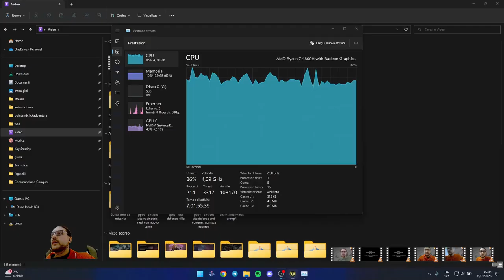Torsi neurali e manici di scopa - Phoenix Point Longplay ITA - parte 70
todo
Salvatori dell'umanità, bentornati su Phoenix Point!
Dopo aver messo nelle nostri capienti gabbie una 🦀 scylla, tempo di tornare a rioccuparci di difendere l'umanità, o quel che ne resta.
🤖 Collauderemo una nuova protesi robotica, il Neural Torso, per i cecchini, e si dimostrerà molto utile!
🛡️Difenderemo un sito del Sinedrio attaccato dai pandoranacci
👻 Un nuovo tipo di nemico farà capolino...

Per i curiosi, ecco il making of del nuovo verso del mostro, nella sigla

0:00 introduzione
0:26 sigla
0:52 geoscape
8:28 Haven Defense - operazione Pettorali cibernetici
28:55 geoscape
35:20 Arthron Umbra, gente brutta brutta brutta

🎶Intro and outro music:
Composer:  Polkavant